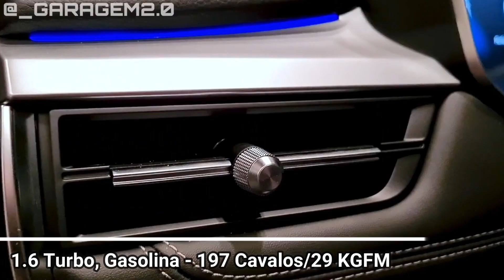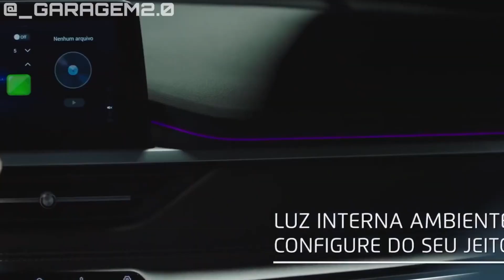A FIAT TORO PERDERÁ SEU REINADO: Confira as Novas Rivais!